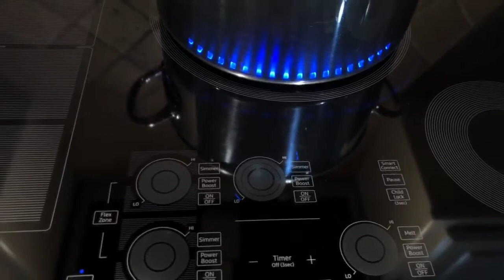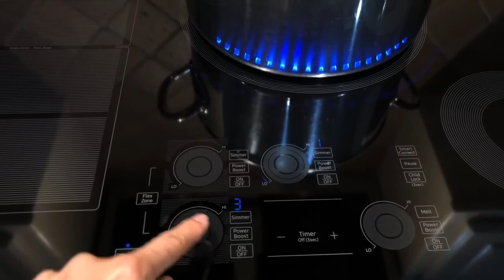My new toy: Induction cooktop NZ30K788US